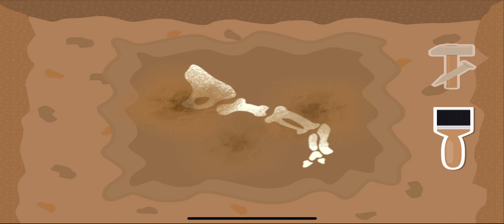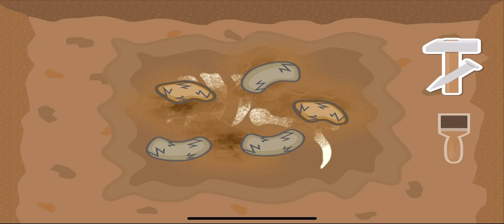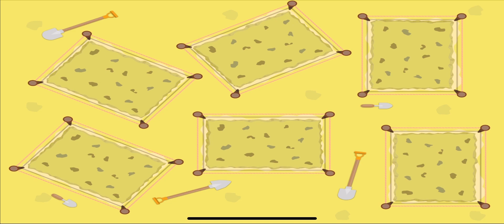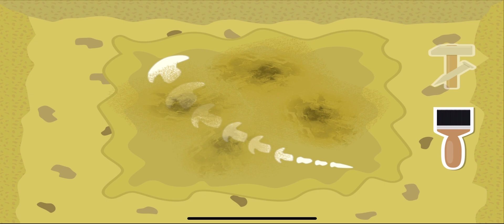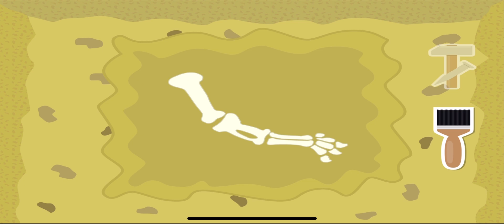Triceratops Dino Fossils Dig Play Find And Deliver To Museum